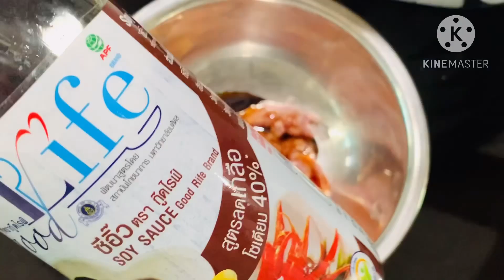เกี๊ยวน้ำหมู โฟกัสที่ความสุข❤️